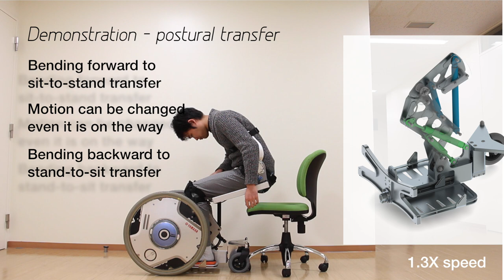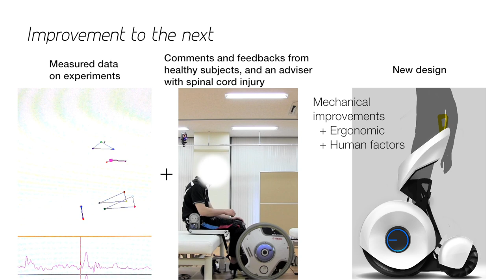Qolo - James Dyson Award Entry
Qolo - Quality of life with locomotion
Assistive device for upright locomotion and sit-to-stand transfer

James Dyson Award 2014 Entry